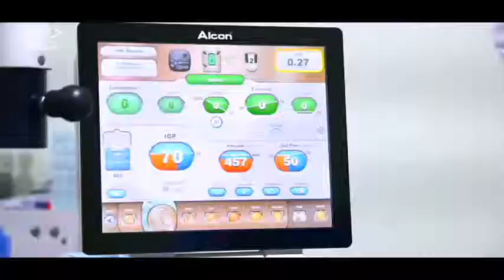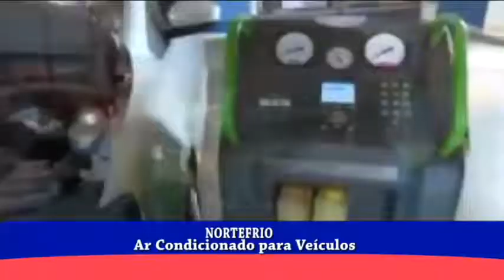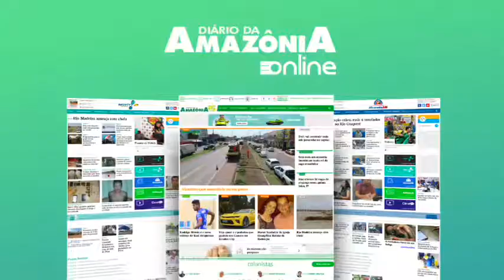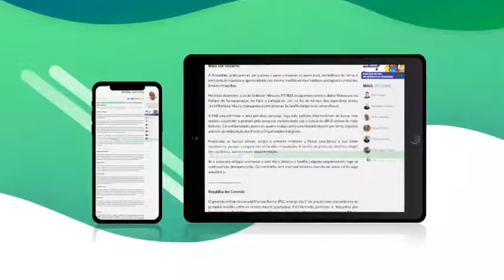Programa Conteúdo Amazônia - Secretário Adj. de Governo Santana